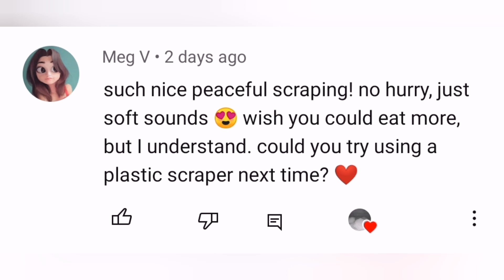Fresh & soft humidifier freezer frost Buildup Day 4/ Scraping with Plastic scraper Requested video